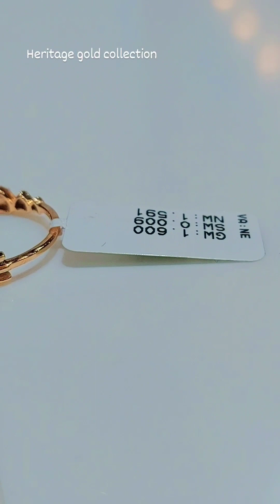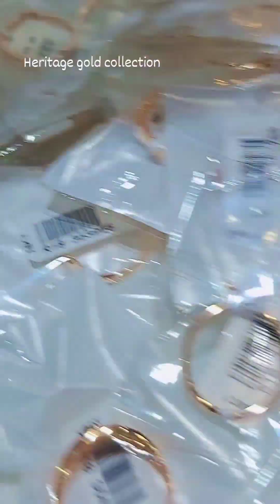റോസ് ഗോൾഡ് മോതിരങ്ങൾ 💍| Simple Rosegold Rings💍 collections 💖